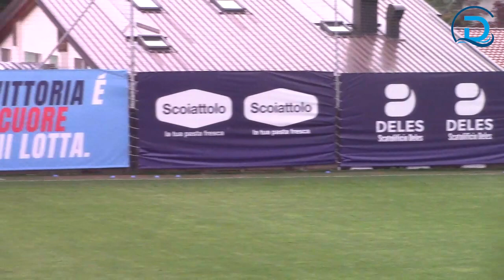Highlights Varesina-Desenzano 1-2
VENEGONO SUPERIORE (Varese) 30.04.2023 – Il Desenzano espugna il Varesina Stadium e entra in zona playoff. Ora la squadra di mister Tacchinardi approfittando del pareggio di Sporting Franciacorta e Ponte San Pietro, agguanta i franciacortini al quinto posto in classifica e comincia a sognare. Si deciderà tutto nell’ultima giornata di regular season quando al Tre Stelle arriverà il Seregno assetato di punti per uscire dalla zona playout mentre Sporting e Ponte San Pietro affronteranno rispettivamente Brusaporto in trasferta e un Sona già retrocesso in casa.
A Venegono, la formazione gardesana attenta e determinata in attacco si porta sul doppio vantaggio dopo soli 17 minuti, Alborghetti in rovesciata da dentro l’area piccola e Cattaneo mettono una grossa ipoteca sulla vittoria. Ma prima del riposo Tedesco accorcia dando fiato ad una partita che fino alla fine diventa appassionante. In mezzo ai due episodi due traverse di Tedesco (Varesina) e Adriano Esposito (Desenzano).
Nel secondo tempo Desenzano amministra il vantaggio mentre Varesina prova di tutto a riequilibrare le sorti della gara senza riuscirci.